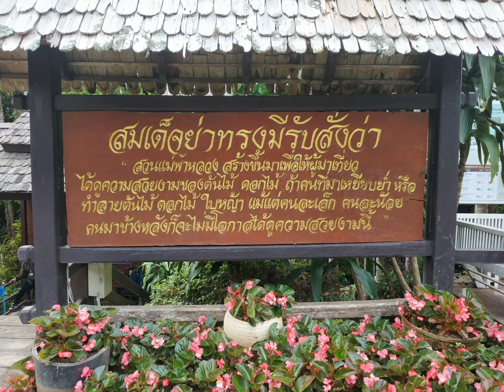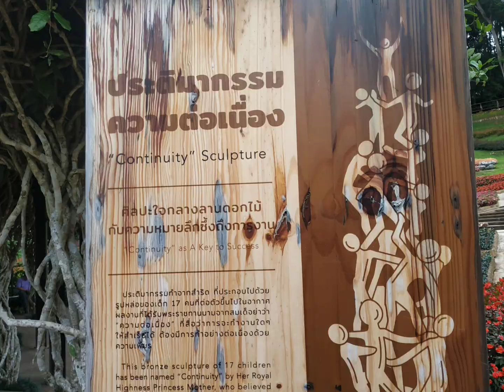3 มีนาคม ค.ศ. 2021